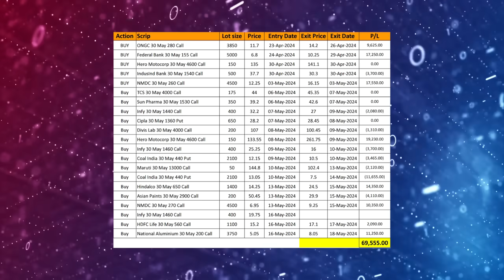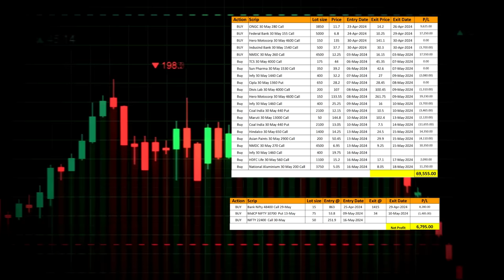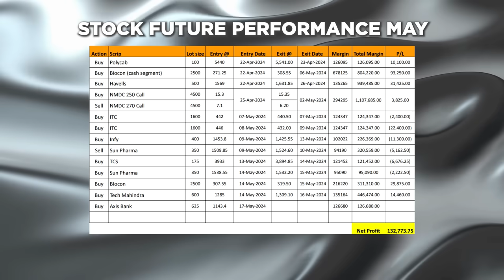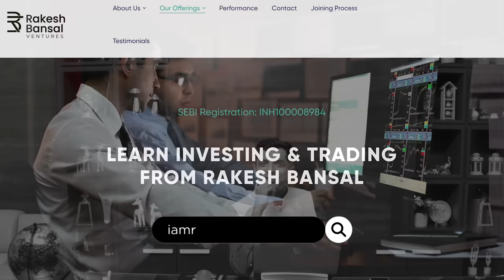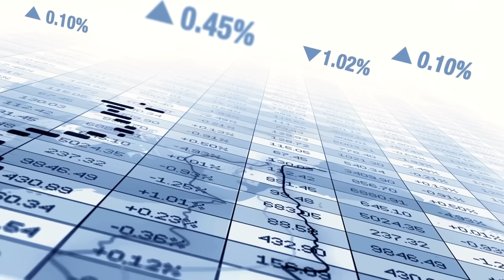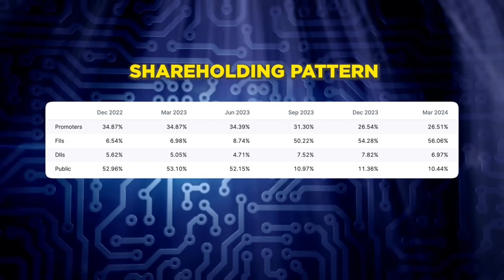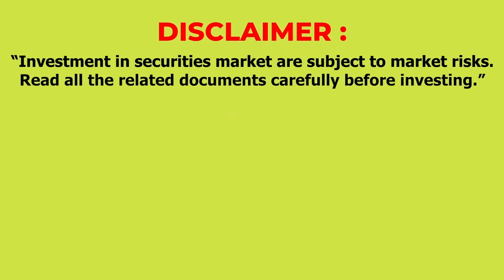Five Star Stock With 35% Upside Potential in 240 Days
I have shared stock pick with 35% upside potential in 240 days. I have shared both fundamental analysis & technical chart study of the stock. Do not miss. must watch.